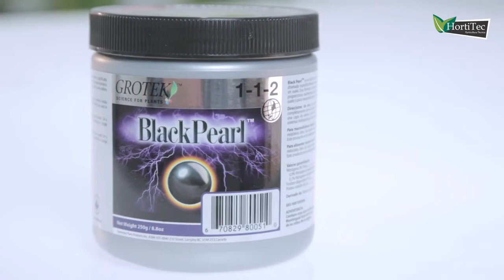Hortitec - Cómo potenciar el sustrato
- GROTEK BLACK PEARL es un producto “todo en uno” científicamente diseñado par potenciar tu mezcla de sustrato. Un complejo formado por sustancias orgánicas que incluyen fermentos certificados de soja y alfalfa y que proporcionan una mezcla nutricional única. Puede aplicarse directamente sobre el cepellón para máximo efecto, o mezclarse con el suelo para recargarlo con nutrientes esenciales y aditivos orgánicos diseñados para alimentar variados microbios del suelo.

Se utiliza en el momento de preparar el sustrato para plantar, en la siguiente proporción: 1 gramo por cada litro de sustrato.

Grotek BLACK PEARL está disponible en 2 tamaños el pequeño 250 gramos y el grande de 1 kilo y medio.

Hortitec, es uno de los distribuidores para grows más importante, donde puedes pedirlo